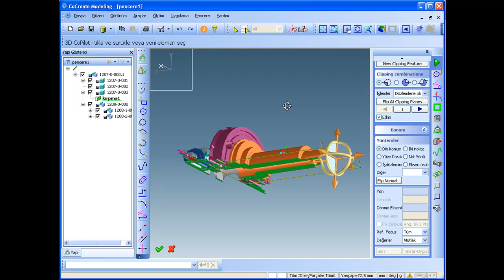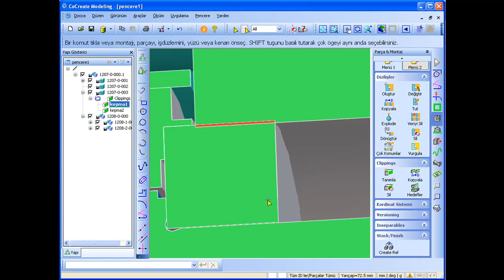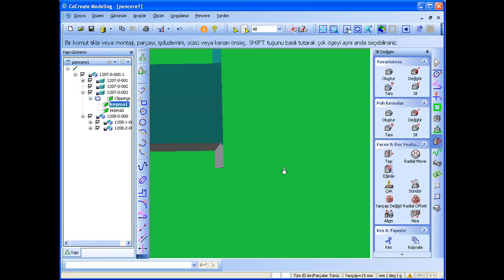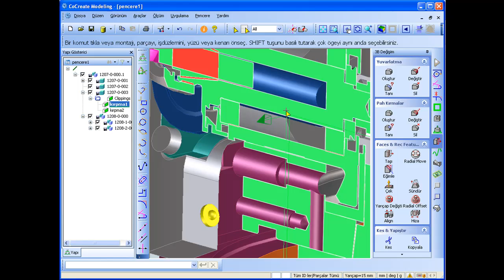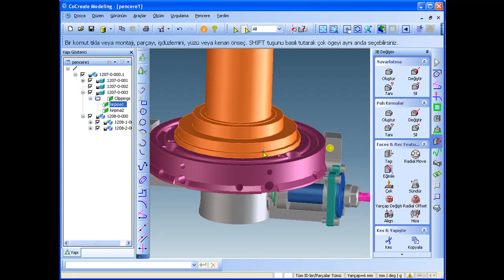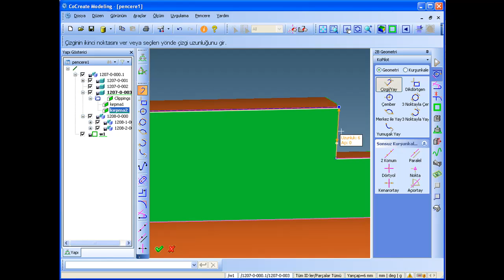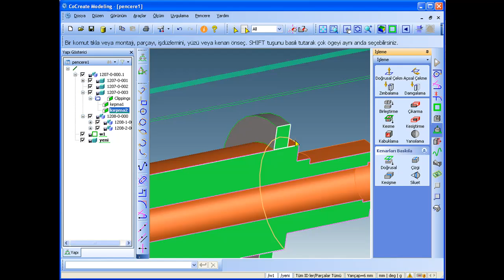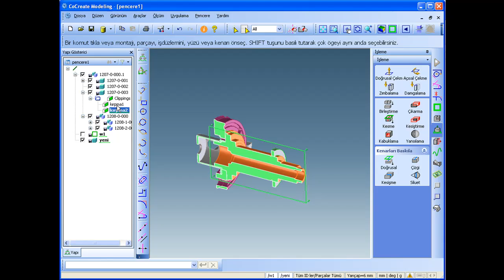Creo Elements/Direct (CoCreate) Türkçe - Kesme Düzleminde Direk Çalışma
Creo Elements/Direct Modeling (eski ismi CoCreate Modeling), modern  direk modelleme yapısıyla tüm 3 boyutlu CAD programları arasında öne geçmektedir. Bu gösterimde kesme (clipping) düzleminde nasıl 2 Boyutda çalışır gibi hızlı ve kolay çalışıldığı gösterilmektedir.Türkçe dosyaları ve ücretsiz sürümünü istemek için e-postası üzerinden bizimle iletişime geçebilirsiniz.